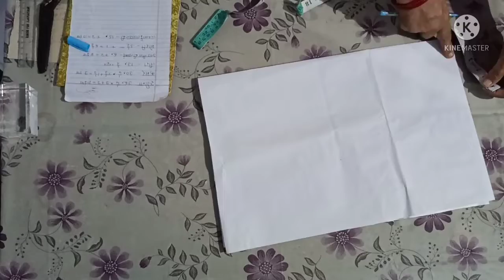blouse drafting aur cutting sikhe aasani se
bahut hi aasan tarike se sikhe blouse ki drafting aur cutting